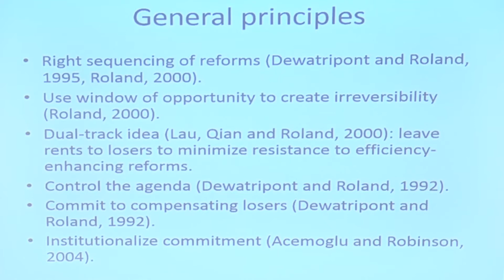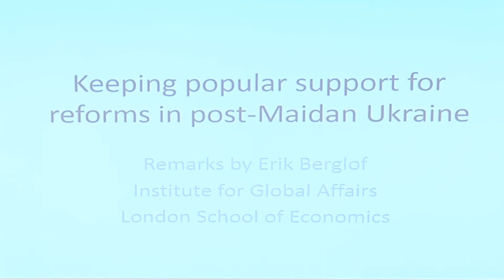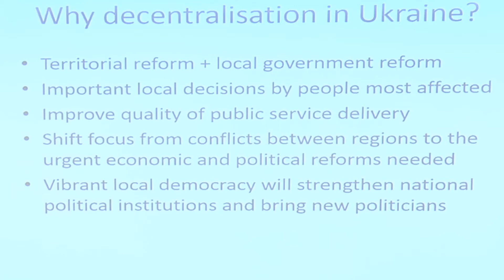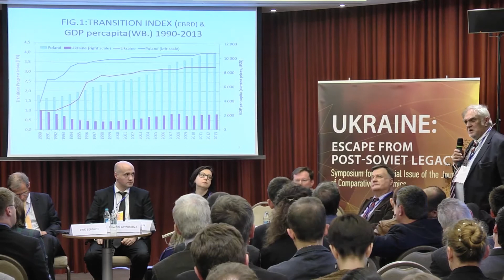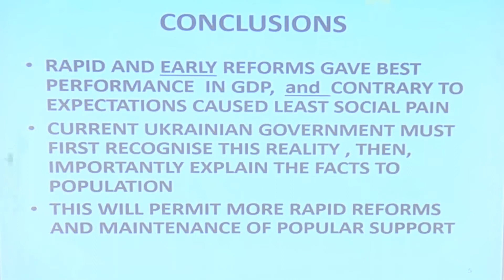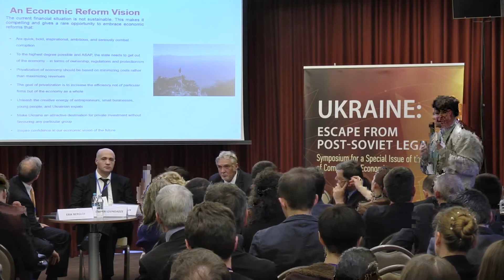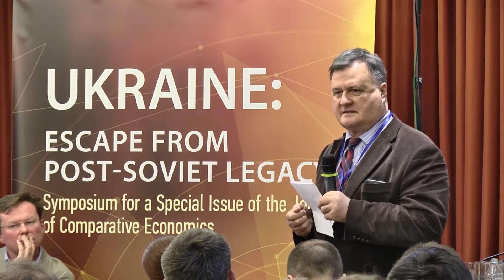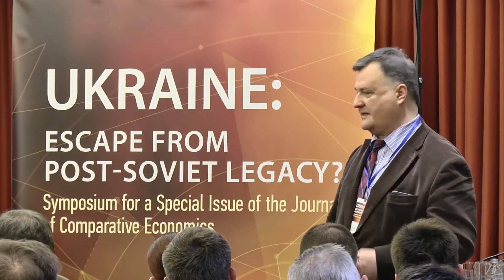Симпозіум День 3. Збереження всенародної підтримки реформ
Доповідачі:

Саша Боровик, Міністерство економічного розвитку і торгівлі

Жерар Роланд, професор Каліфорнійського університету в Берклі

Євген Бистрицький, виконавчий директор Міжнародного фонду Відродження

Дмитро Гвіндадзе, провідний економіст ЄБРР

Олег Гаврилишин, професор в Університеті Джорджа Вашингтона

Інна Совсун, Перший заступник Міністра освіти і науки України

Ерік Берглоф, директор Інституту глобальних справ у Лондонській школі економіки

Модератор: Юрій Городніченко, доцент, Каліфорнійський університет в Берклі

Щоб дізнатись більше інформації про Симпозіум, будь ласка, відвідайте наш сайт VoxUkraine.org.